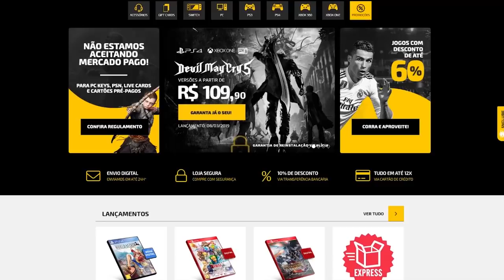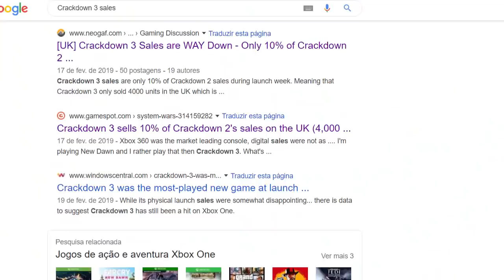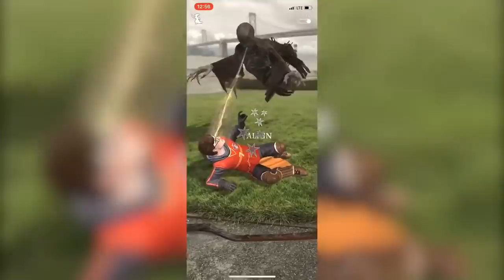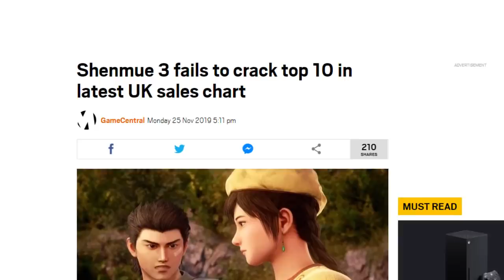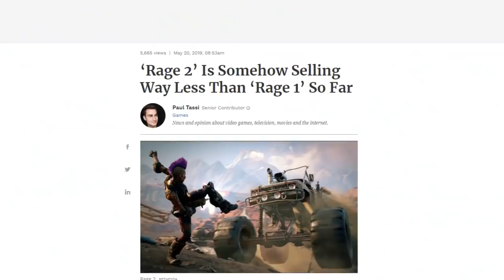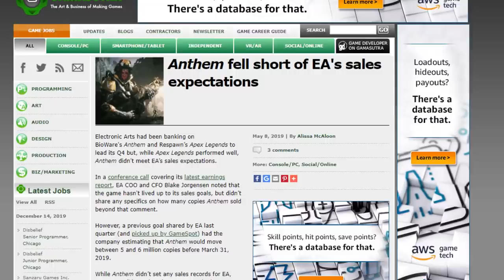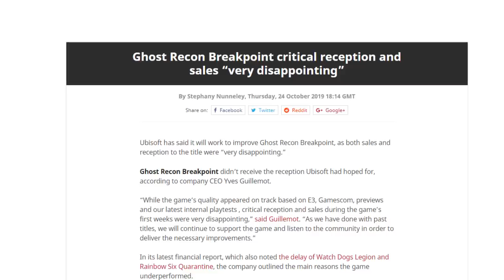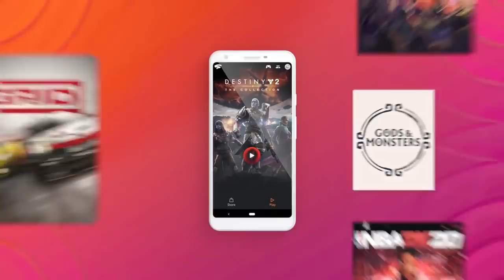Jogos que FLOPARAM em 2019! Deu ruim!